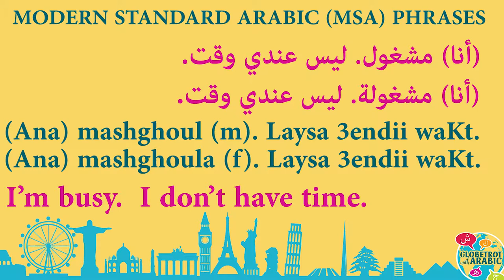Today's Modern Standard Arabic (MSA) phrase: how to say: I'm busy I don't have time.مشغول